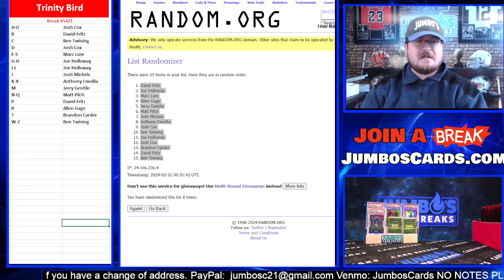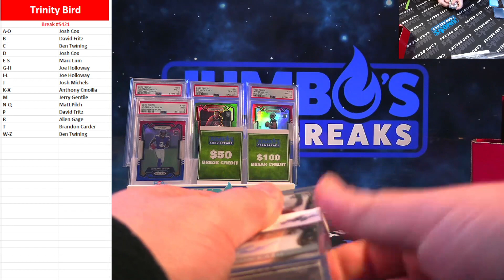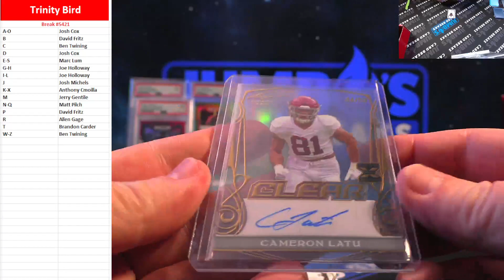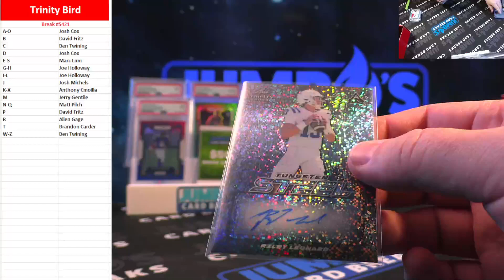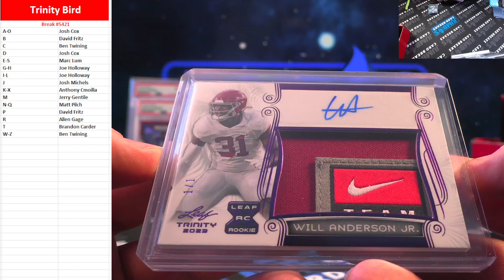BREAK #5421 Trinity Bird